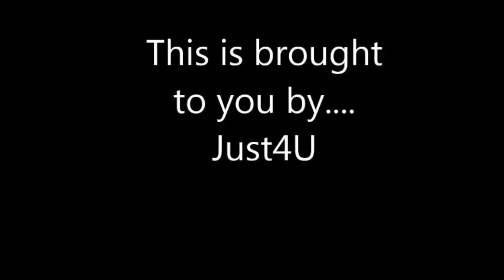j4ufinished movie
Just for You  - project work